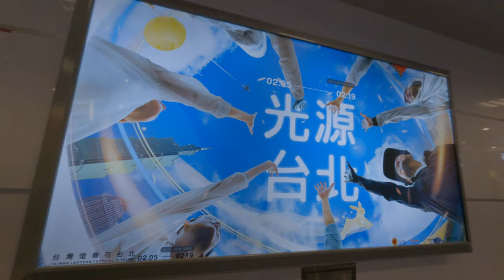Asian daily lifestyle in Taipei Taiwan 10